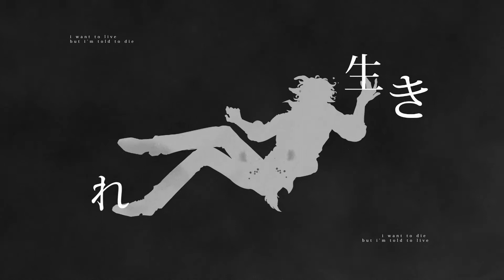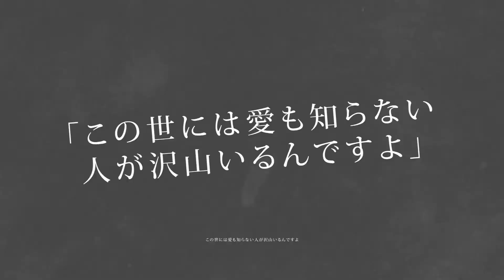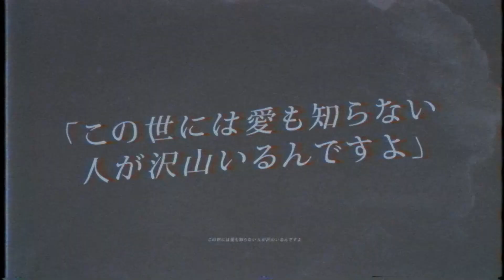Non-Breath Oblige (ノンブレス・オブリージュ) - PinocchioP [COVER by Marcus Negosia]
"i'm suffocating, i'm suffocating, i'm suffocating...
i'm holding my breath..."

Vocals and Mix. Marcus (Me!)